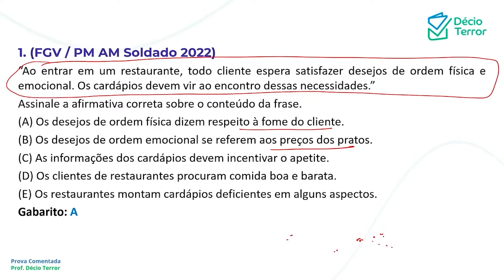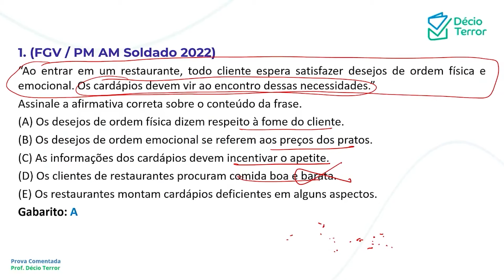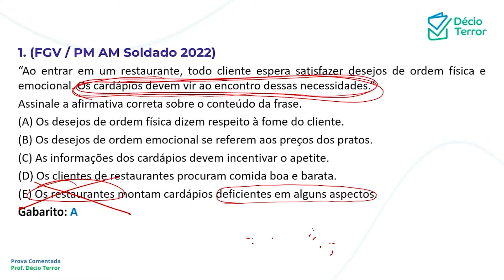Português FGV PM AM Soldado 2022 Questão 1 Sistema de Questões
(FGV / PM AM Soldado 2022)
“Ao entrar em um restaurante, todo cliente espera satisfazer desejos de ordem física e
emocional. Os cardápios devem vir ao encontro dessas necessidades.”
Assinale a afirmativa correta sobre o conteúdo da frase.
(A) Os desejos de ordem física dizem respeito à fome do cliente.
(B) Os desejos de ordem emocional se referem aos preços dos pratos.
(D) Os clientes de restaurantes procuram comida boa e barata.
(E) Os restaurantes montam cardápios deficientes em alguns aspectos.
Gabarito: A